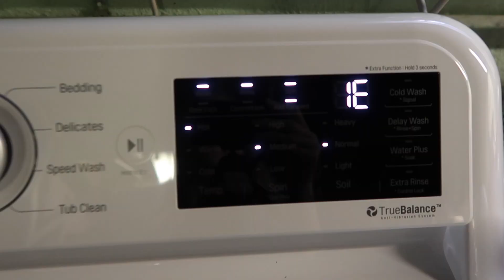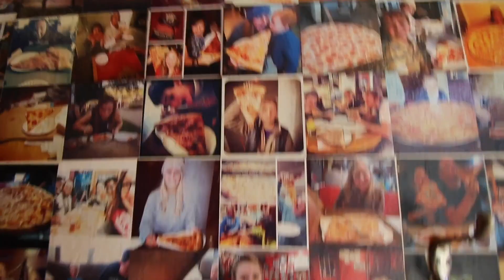MOVING TO THE NEW OFFICE!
This week J and the SCB crew pack up and move upwards and onwards to an awesome new space! Beth battles with a new washing machine!

MY GEAR
MAIN CAMERA
MAIN LENS
BENDY TRIPOD